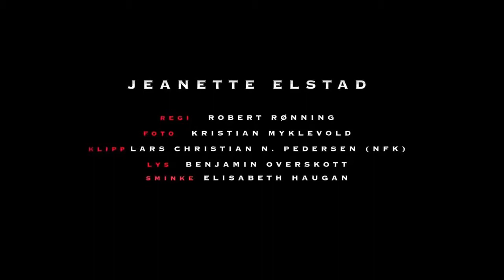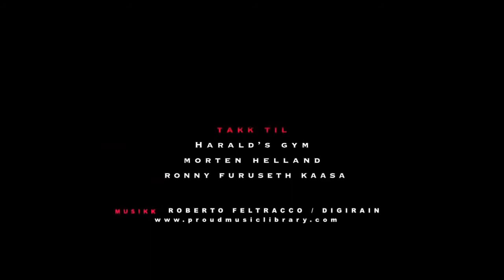Fitness for female Workouts and nutrition for women